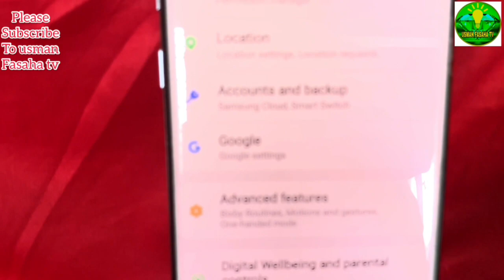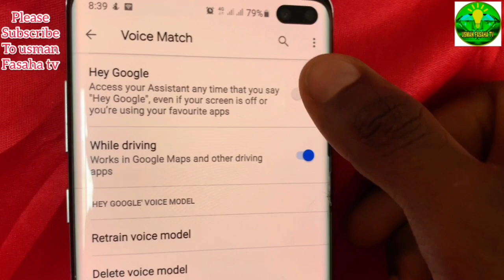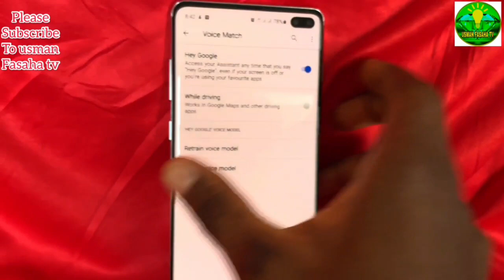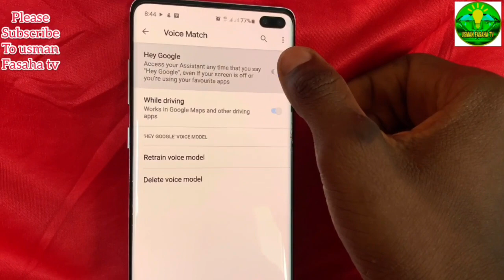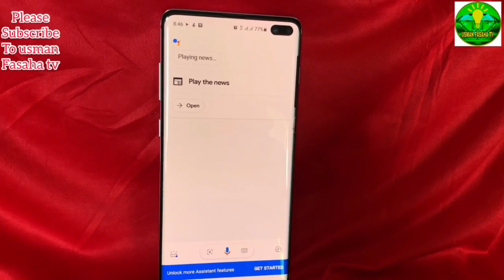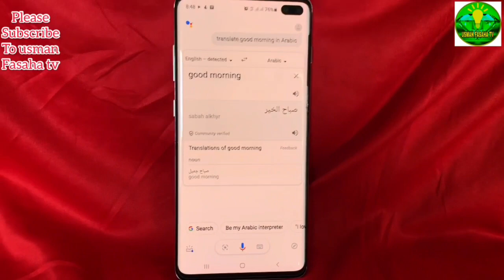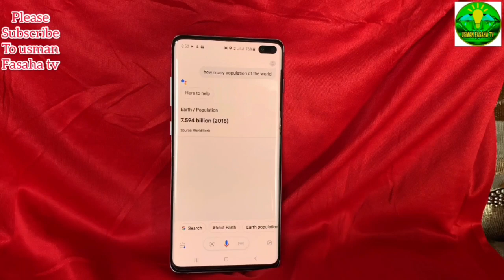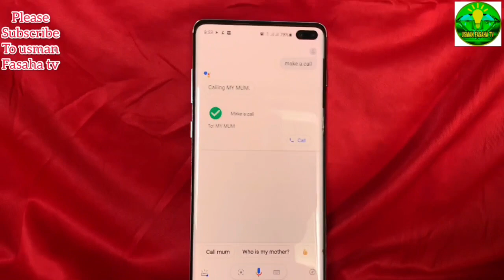KALLI YADDA ZAKA SARRAFA WAYARKA BATARE DA KATAƁA TABA (full tutorial )